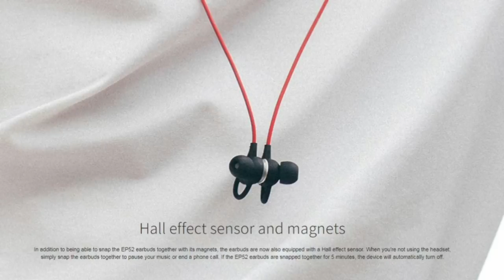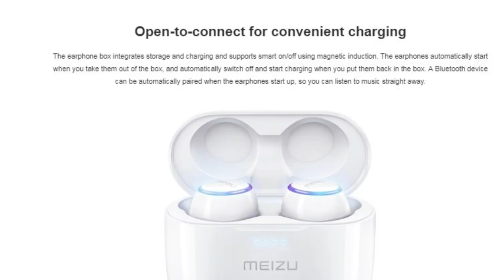Meizu EP52 & POP Earphones | Tech in Tamil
Meizu introduced EP52 and POP earphone. Both earphone are wireless Bluetooth earphone. The specs, features, price and complete information if these earphones shown in this video. Tech in Tamil

Meizu EP52 earphone ➡ (Links will be updated on sale)
Meizu POP earphone ➡ (Links will be updated on sale)